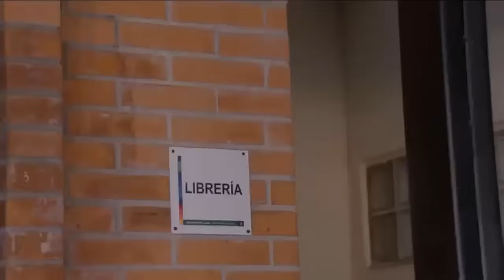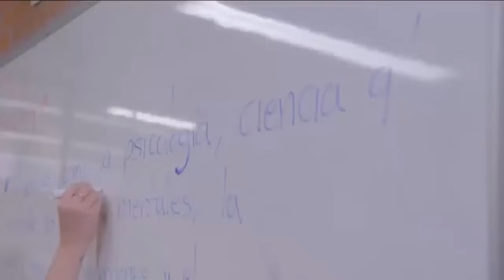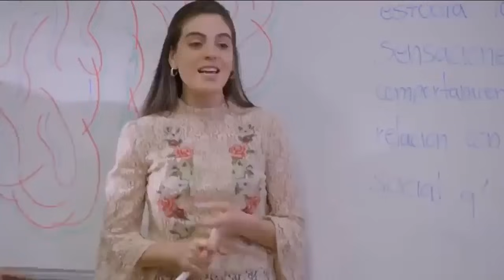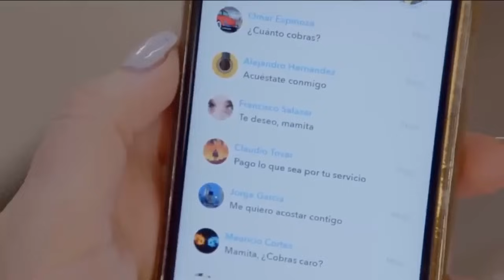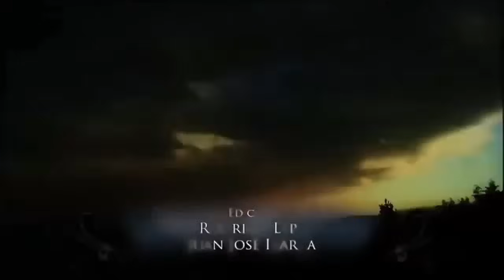La Rosa de Guadalupe - (LA SANTA) - Parte 1